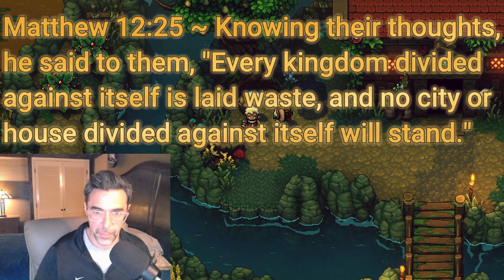Twitch Bible Study #6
In this video I continue my Wednesday night Bible Studies from Twitch.  I read from John 1:38-51.